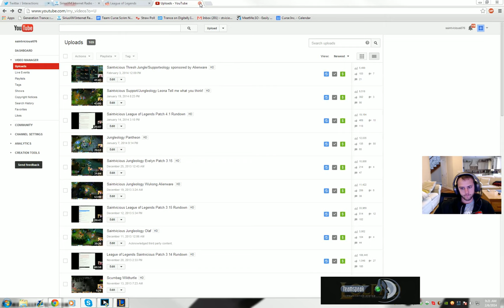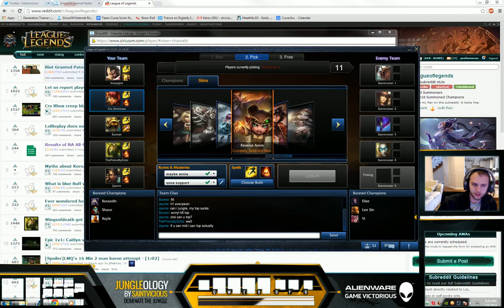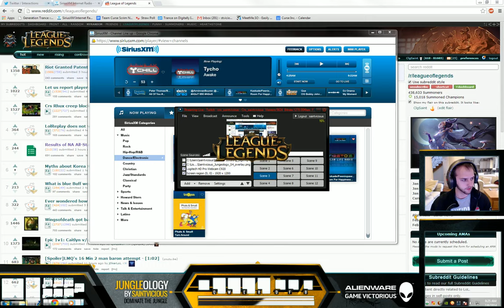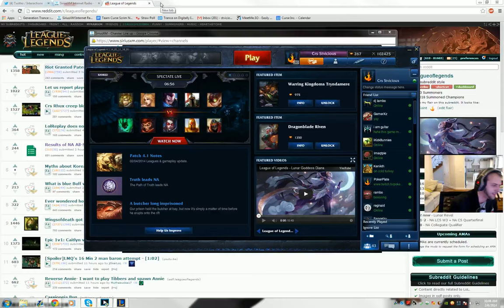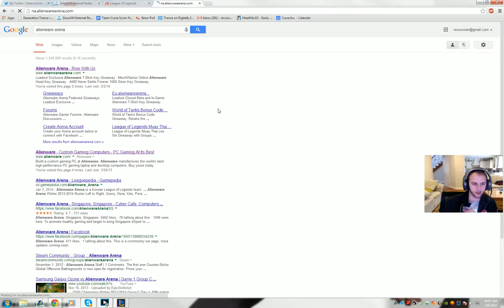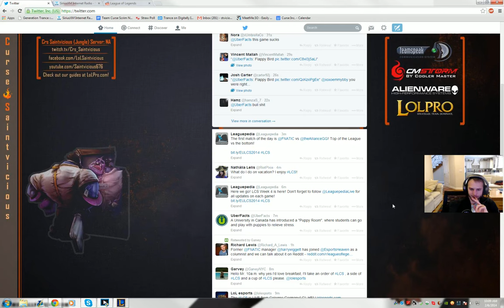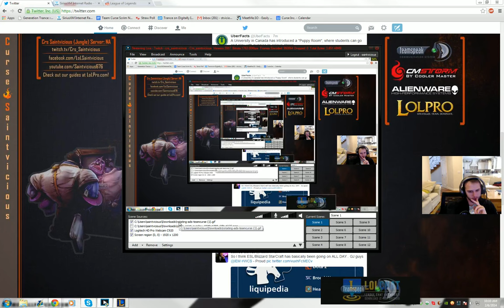Supportology Annie - Sponsored by Alienware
Learn to play the flaming fire child Annie in this episode of Supportology with Saintvicious.